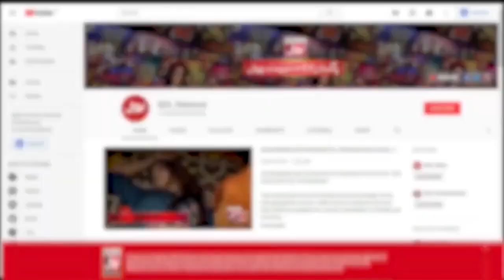Betay Nay Maa Ko Ghar Say Kiun Nikala? | Kho Gaya Who | Pakistani Dramas | BOL Drama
Watch Drama Kho Gaya Woh On Every Tuesday at 9 Pm Only on BOL Drama Youtube Channel

Cast: Azra Mansoor, Saima Noor, Mehmood Aslam, Faiza Hassan, Moomal Khalid, Sajid Hasan, Sofia Khan,

Betay Nay Maa Ko Ghar Say Kiun Nikala?